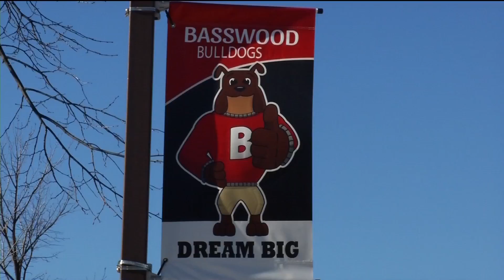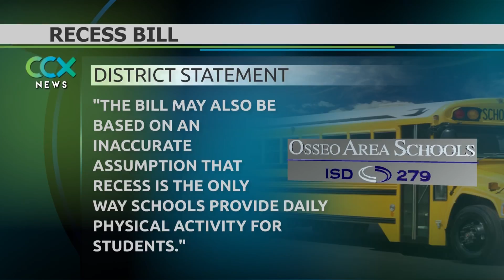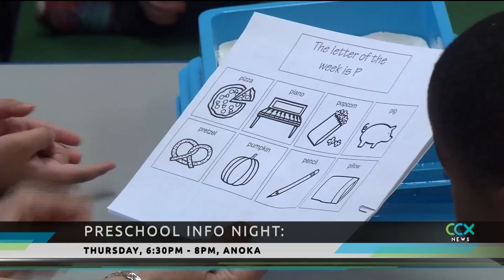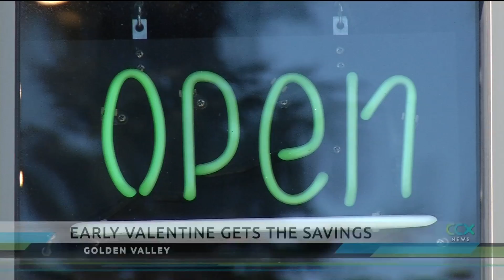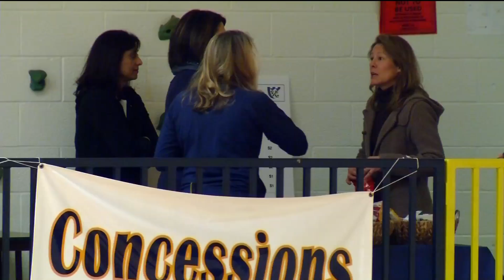CCX News February 8, 2017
---NEWS---

0:30 Legalize Marijuana Bill

2:27 Pre-K Tax Break Bill

2:58 Recess Bill

5:23 Fee Preschool Registration

6:38 State of the City/Golden Valley Apartment Boom

7:47 Golden Valley’s Isaacson Park Improvements

8:10 Bottineau LRT Funding Update

9:02  Money Savers: Valentine’s Flowers

---SPORTS---

11:37 Maple Grove vs. Wayzata Girls Hockey

12:41 Breck vs. Minnehaha Boys Basketball

13:59 Maranatha vs. Legacy Girls Basketball

15:07 Mikayla Hayes Profile

---LAST SEGMENT---

16:48 Cuts for Character